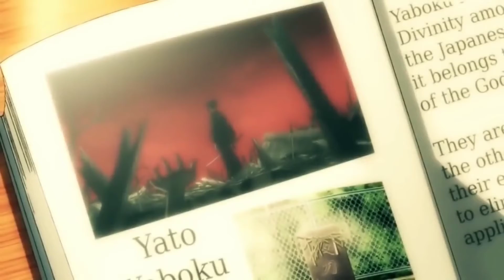Noragami «« AMV »» [Without Me]